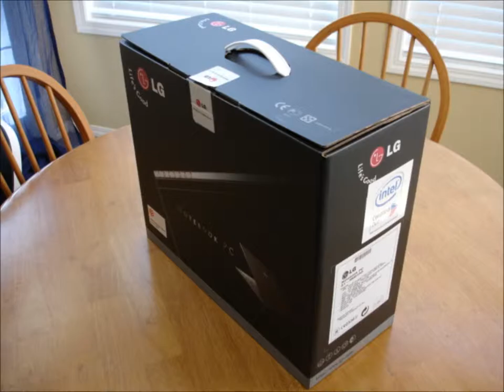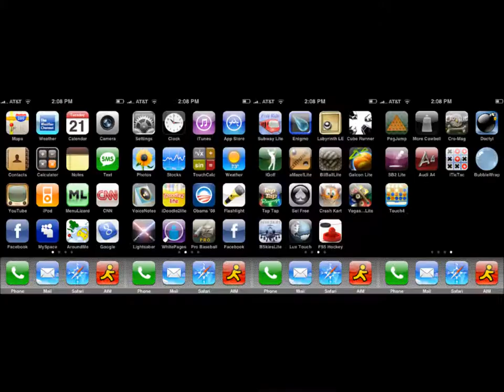טכנופוביה - ראיון רדיו עם יוסי בהר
יוסי בהר מאמן טכנולוגי מתראיין לרדיו ומדבר על טכנופוביה